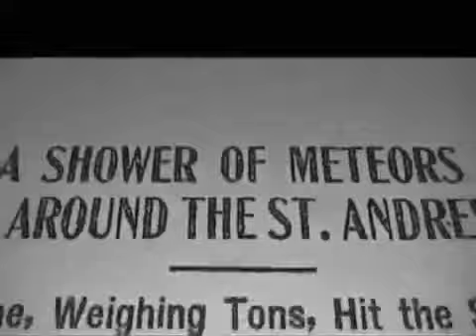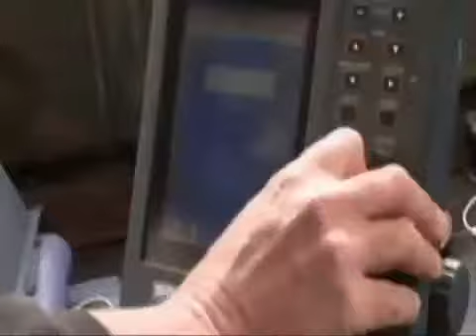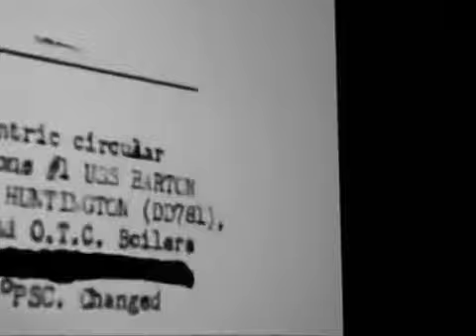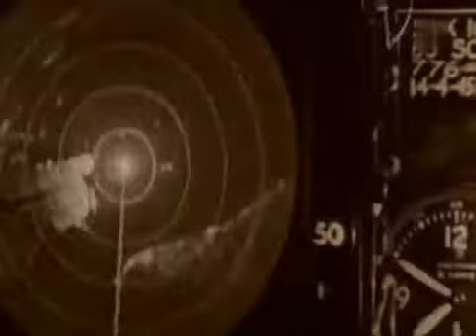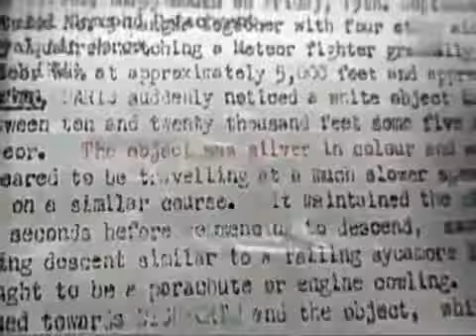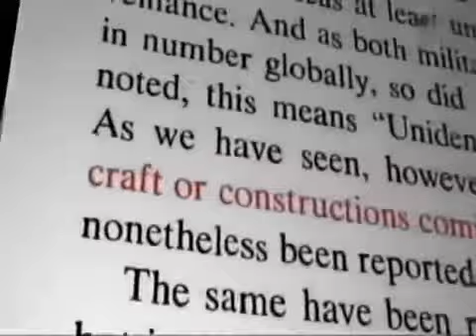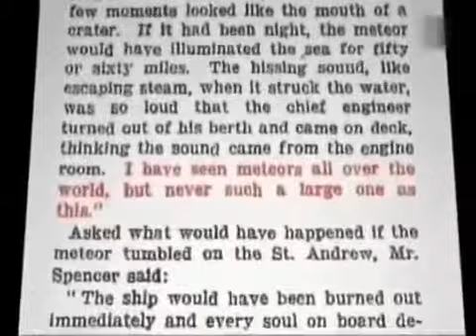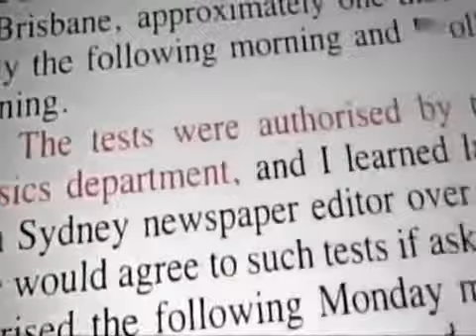UFO Files - Alarmstufe Rot